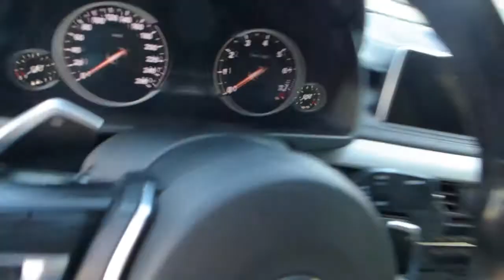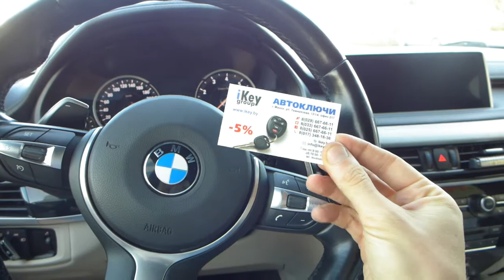БМВ Х6 F16 изготовление дубликата чип ключа зажигания с кнопками в Минске BMW X6 Key programming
К нам на приехал владелец БМВ Х6 в кузове F16 2016 года сделать дубликат автоключа зажигания . Привязали новый оригинальный чип ключ , заточили лезвие.

How To Program A New Key For A BMW x6 f16